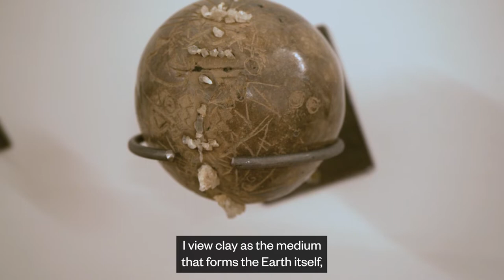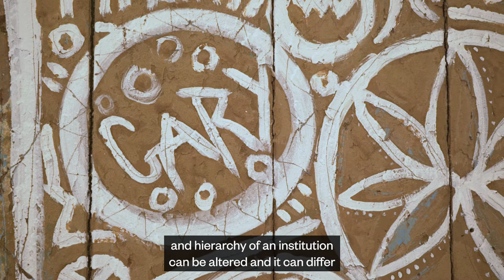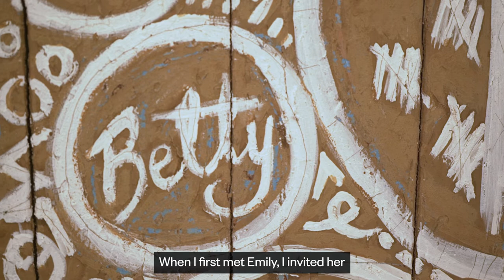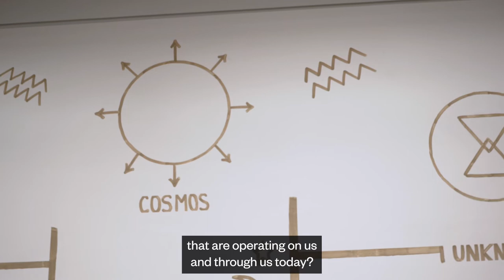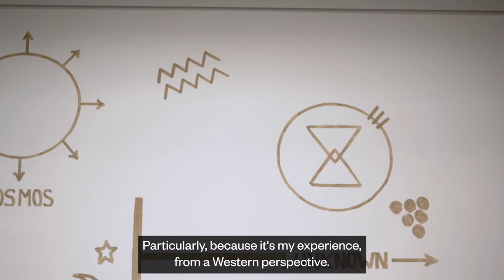Emily Hesse: The Witches’ Institution (W.I.) at The Tetley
The Witches’ Institution (W.I.) is an exhibition by artist Emily Hesse, imagined and developed in collaboration with organiser and writer Andrea Phillips.

Through a series of experimental works, discussions and experiences, the exhibition is envisioned as an exercise in world building, aiming to imagine what a cultural institution run by witches could be.

Open at The Tetley 27 May – 18 Sept 2022.